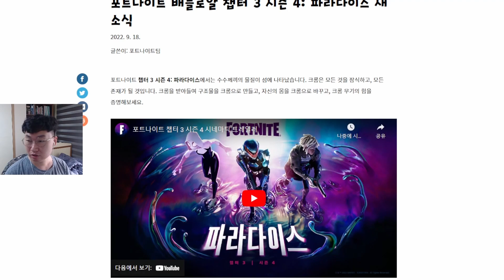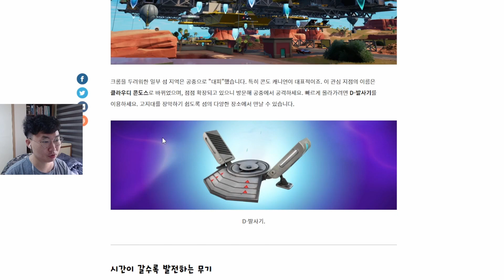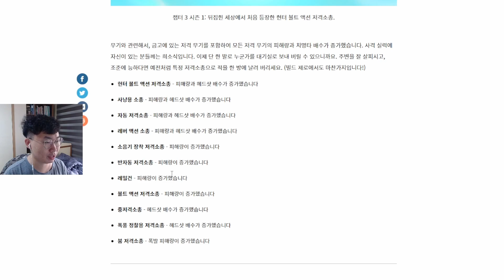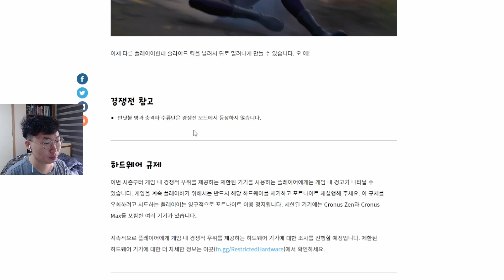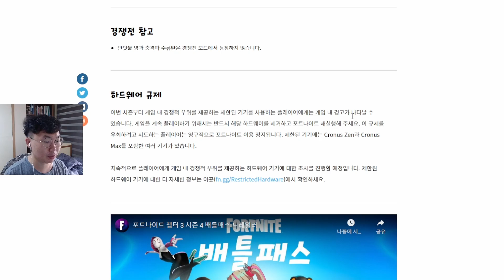(챕터 3 시즌 4) 새 시즌 뭐가 바뀌었나 패치노트 읽어보기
CPU:AMD 라이젠7-3세대 3700X (마티스)
Motherboard:GIGABYTE X570 GAMING X 게이밍에디션
RAM:삼성전자 DDR4-2666 8GB X 4
VGA:갤럭시 GALAX 지포스 RTX 2060 SUPER EX BLACK OC D6 8GB
Cases:마이크로닉스 Master M60 메쉬
Power:마이크로닉스 Classic II 800W 80PLUS 230V EU
Mouse:제닉스크리에이티브 TITAN GE AIR WIRELESS 게이밍마우스
Keyboard:ABKO HACKER K511